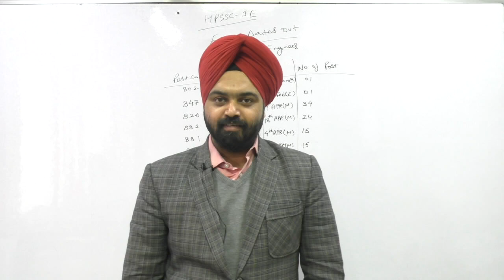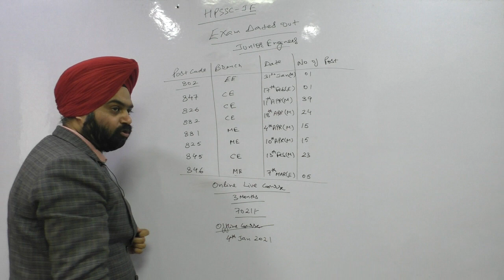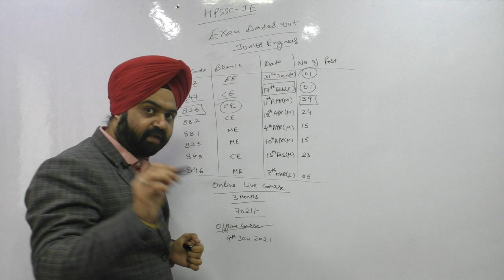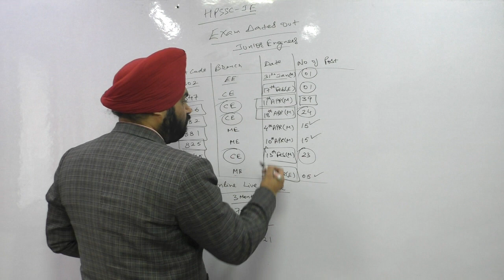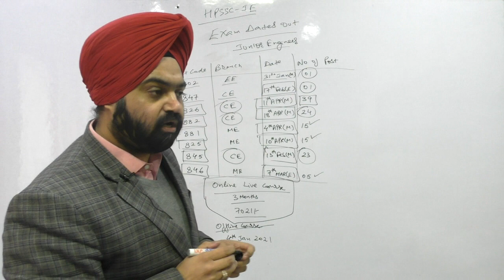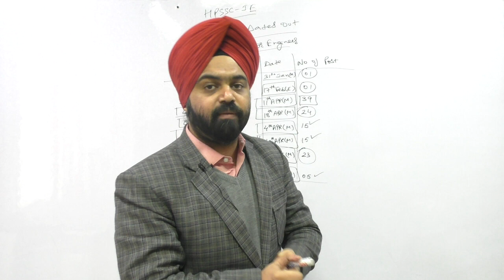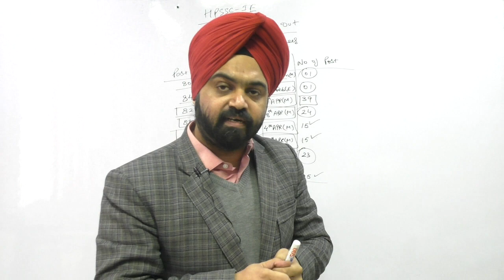HPSSC JE Recruitment 2020 || HPSSC JE Syllabus || HPSSC JE Exam Date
In this video Er. GDS Soni sir has explained all the details related to HPSSC JE 2020 recent notification released Himachal Pradesh Staff Selection Commission.

HPSSC has announced recruitment of 249 JEs in various departments.

Engineers Career Group is providing Online Live coaching for GATE 2021 exam preparation from month of APR 2020. All the students are very satisfied with the Online classes. You can also cover your competitive exam syllabus straight from your home.

Don’t waste your time and start your preparation with engineerscareergroup Online Live Course.

If you want to crack HPSSC Junior Engineer Exam then start preparing with engineers career group today, without wasting a single moment.

The new and dedicated batches has been announced for HPSSC JE Exam 2020.